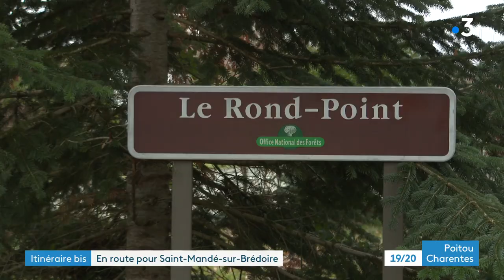Itinéraire bis à Saint-Mandé-sur-Brédoire en Charente-Maritime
Promenade à Saint-Mandé-sur-Brédoire, en Charente-Maritime. Un village en limite d'une grande forêt, mais aussi un ancien haut lieu du naturisme en France.
Reportage de Frédéric Cartaud et Jérémy Le Clanche
Intervenants :
- Clément Taureau, technicien forestier territorial
- Jean-Claude Berneau, président de l'association des chasseurs
- David Drillaud, producteur de noix et de noisettes
- Denis Chapacou, ancien maire de Saint-Mandé-sur-Brédoire
Images drone : Damien Tugulescu
Images d'archives : Tempête 1999